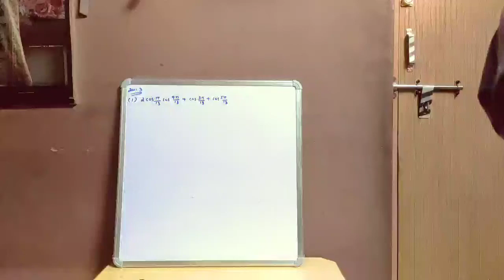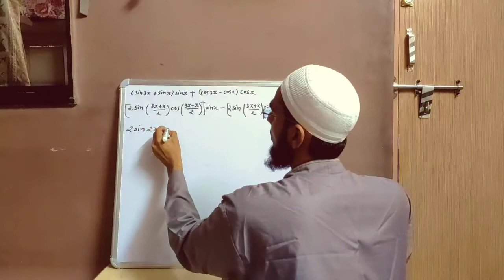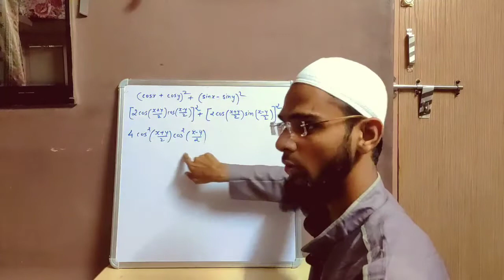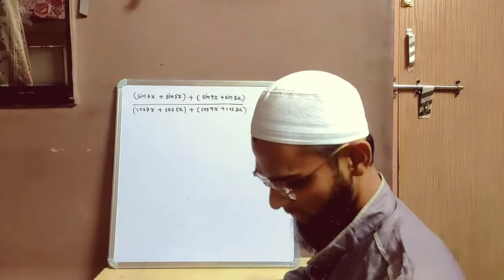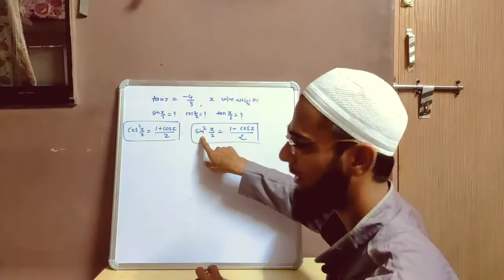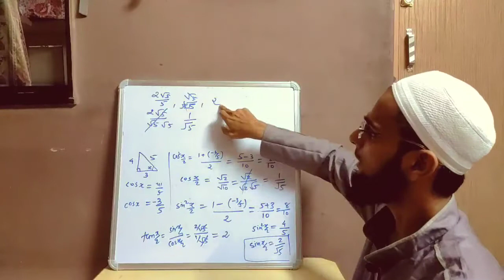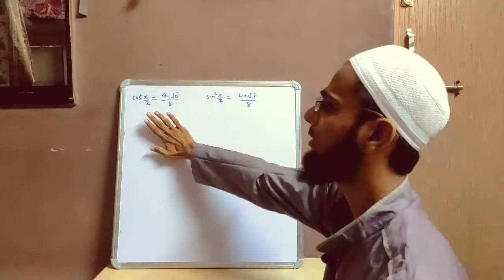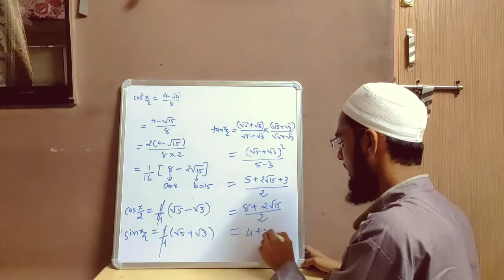std-11||maths||chapter-3 trignometry part 5 ncert gujarati medium